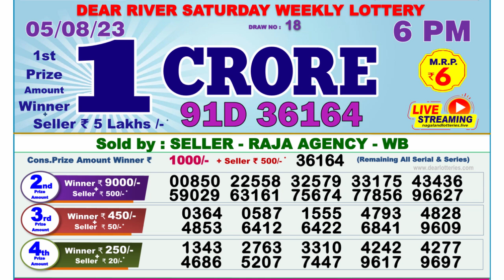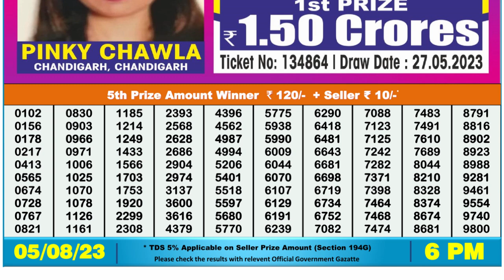🔴 Lottery Sambad Live 06:00pm 05/08/2023 Day Nagaland State Dear Lottery Result Pdf Download